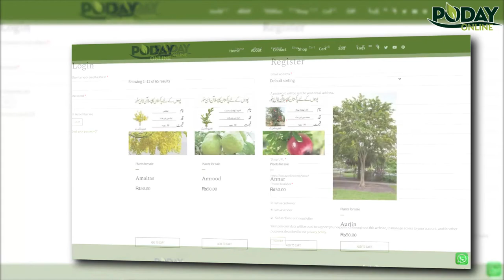INTRODUCTION TO PEACH FRUIT AND PLANT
A comprehensive and detailed video regarding the Peach Fruit. This video includes the followings:
Introduction to Peach Tree
Best season for seeding of Peach Plant
Best season of Peach Fruit
Look after of Peach Tree and Fruit
Watering and fertilization guidance regarding Peach Tree and Form
Health and Nutrition benefits of Peach Fruit
Procedure for Online Purchase of Peach and a large number of Plants from Home